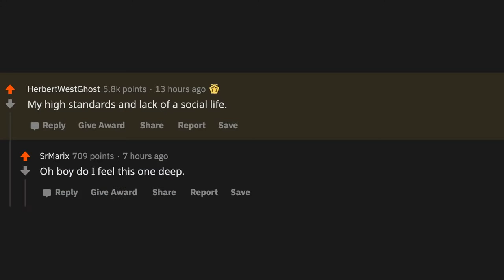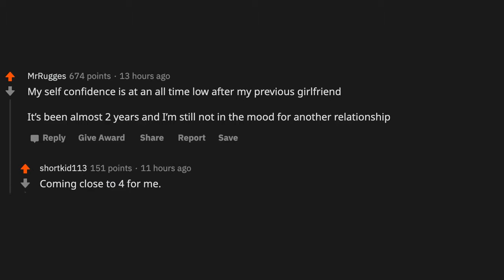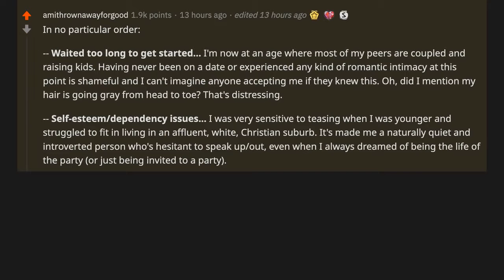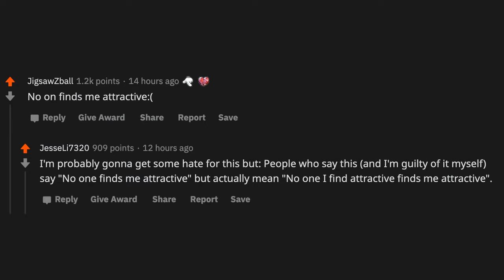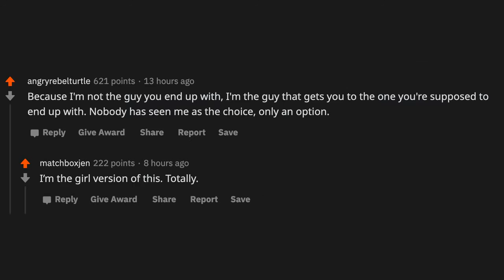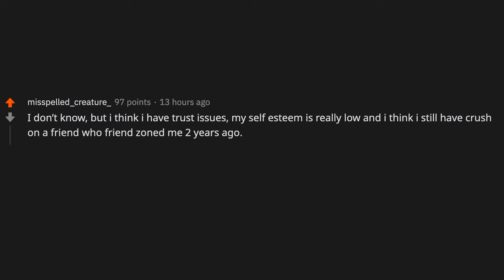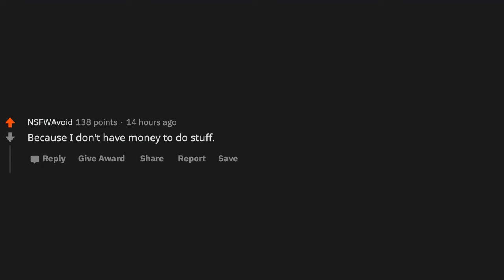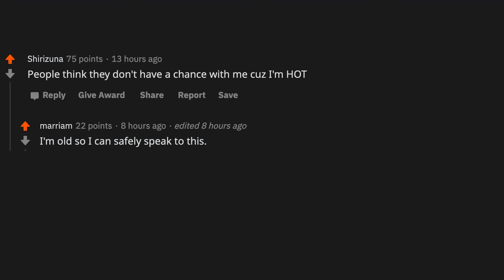Don't know why you're single? Here's why - (r/AskReddit)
~ Sir Reddit